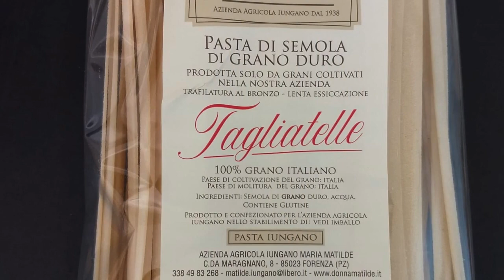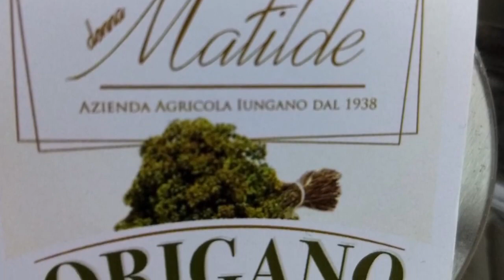Donne in campo (docufilm 2020)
Donne in campo
(Belle) storie di imprenditoria femminile nell'agricoltura.
Docufilm realizzato a novembre 2020.

Proiettato nell'incontro online "Donne: un patto per la terra
Dalla riforma agraria all’agricoltura del futuro" il 2 dicembre 2020